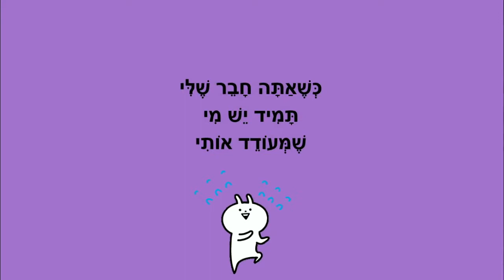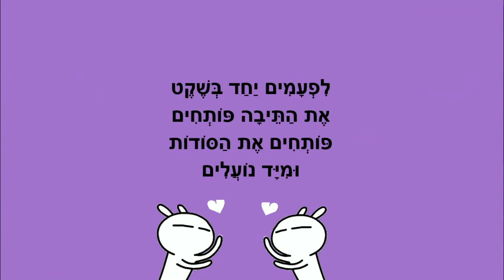חבר לי - סיפור חברות טובה לילדים - כתבה: ריקי זקן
חבר לי
סיפור רגשות לילדים